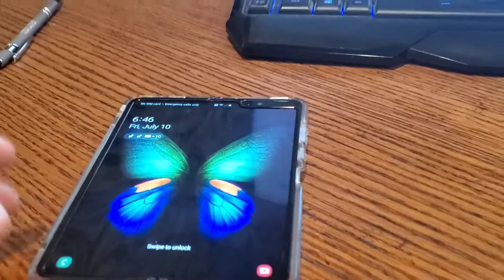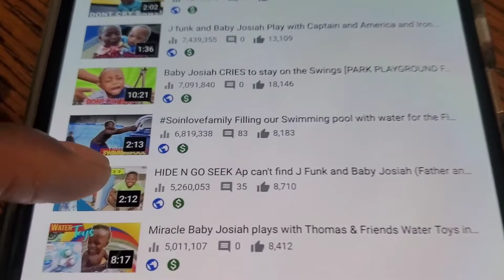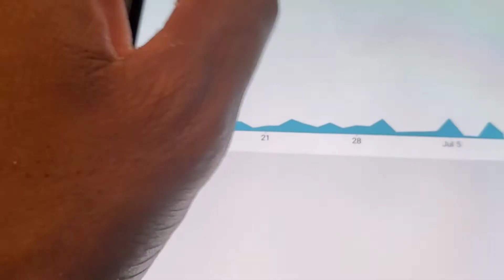Find out how much money I made on YouTube off a video with 5 Million views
Ap shows how much revenue he made off a video with 5 million viewers